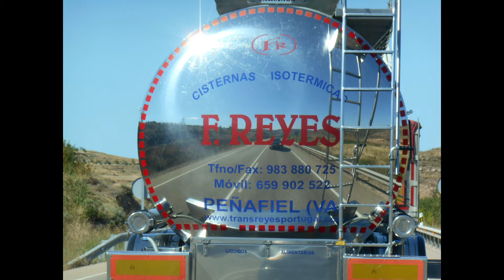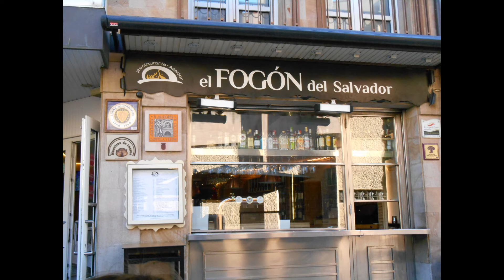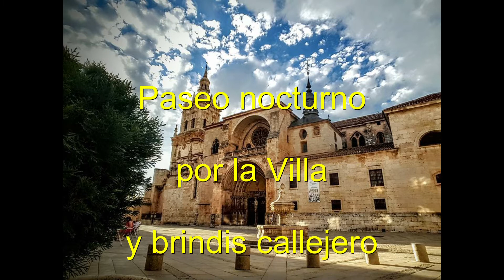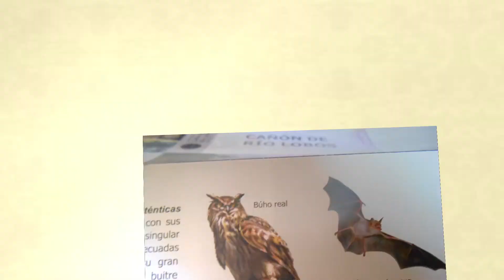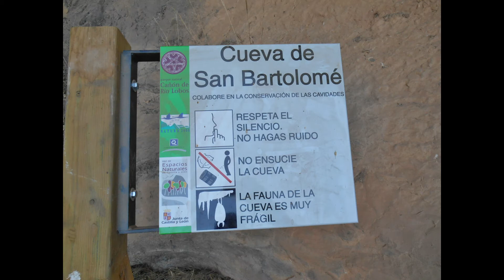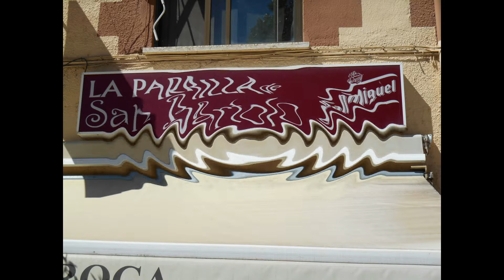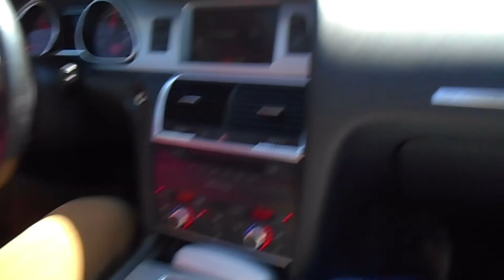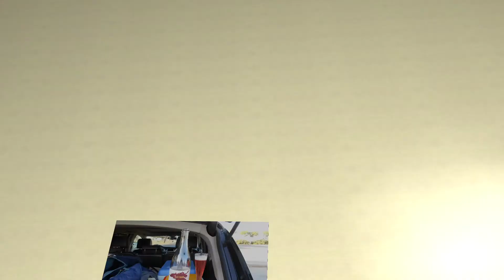Burgo de Osma